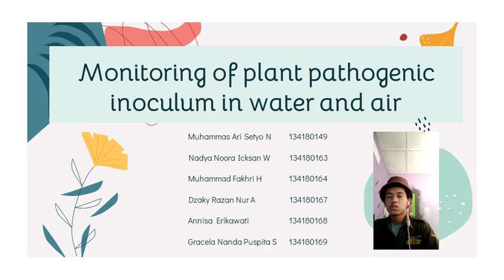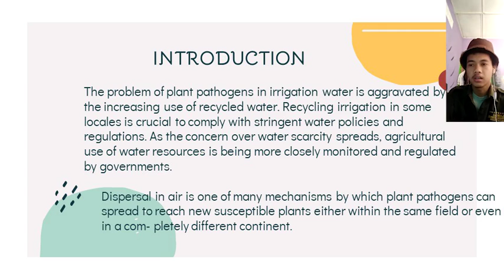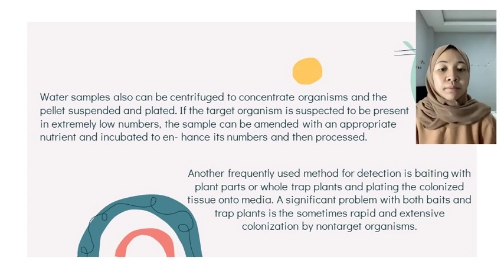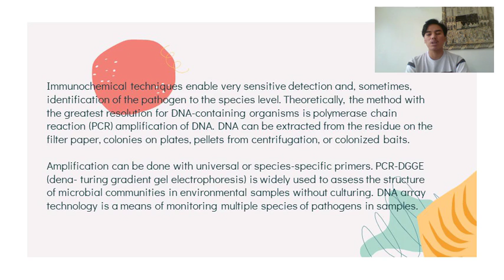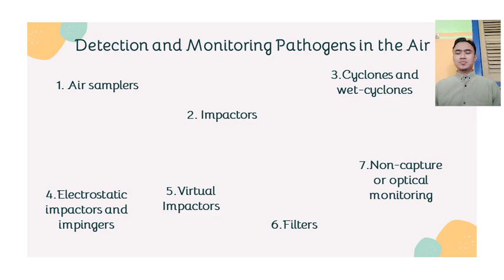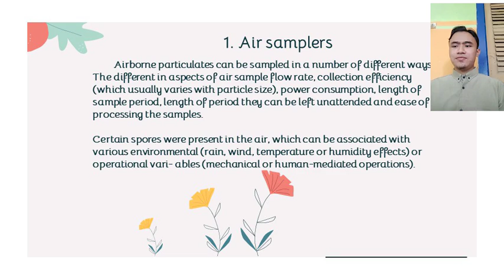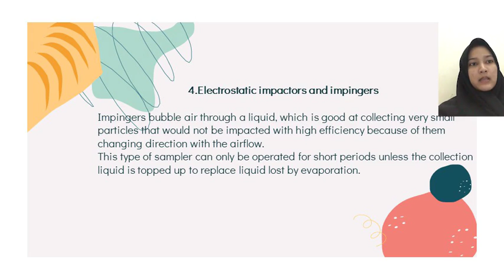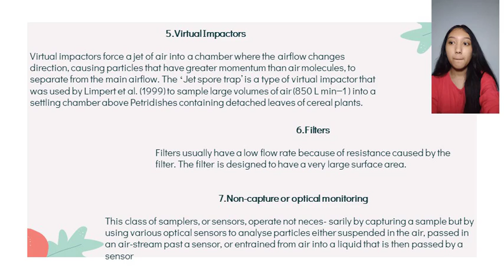Monitoring of Plant Pathogenic Inoculum in Water and Air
Teknik Sampling OPT
Nama Kelompok :
1. Muhammad Ari Setyo N 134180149
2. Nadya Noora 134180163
3. Muhammad Fakhri H 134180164
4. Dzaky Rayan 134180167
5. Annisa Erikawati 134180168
6. Gracela Nanda Puspita 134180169